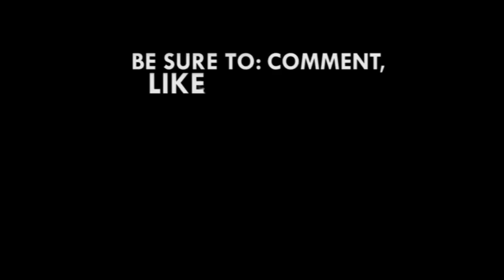I don't want to be seen as an international artiste - Becca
Becca says she wants to be seen as an artiste from Ghana with international appeal